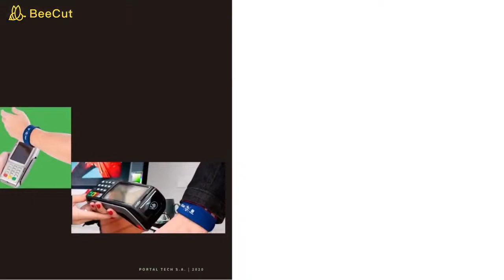Como funciona o PAGAMENTO POR APROXIMAÇÃO com pulseira na maquininha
NFC é uma tecnologia de comunicação sem fio presente em diversos smartphones. Seu funcionamento se difere do Bluetooth e Wi-Fi, entre outros quesitos, porque requer a aproximação de dois dispositivos. A especificação oficial menciona distância máxima de 10 cm, mas, na prática, o recurso é configurado para operar em raios mais curtos – no dia a dia, a conexão tende a se estabelecer apenas quando dois equipamentos compatíveis se tocam ou ficam muito próximos.